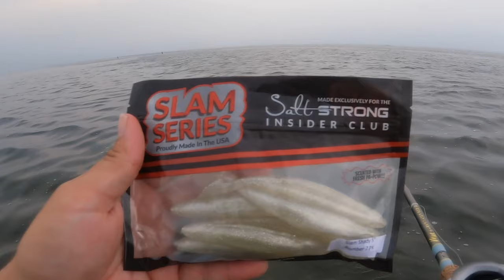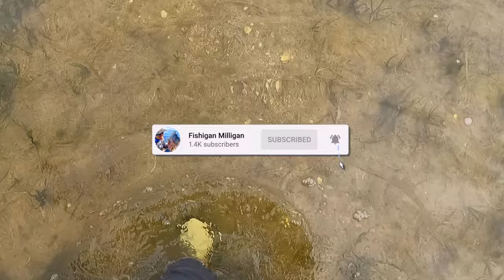We WON?! Shallow Sport Fishing Tournament Results below…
HUGE CONGRATULATIONS to Roel for coming in 1st place Flounder (artificial No guide division) for the Murky Team. We had 3 boats / teams enter and each did very well but unfortunately we came up short… AJ (a pro team member) was fishing with the team who go 1st place flounder in the Amateur Artificial division. Super proud of those guys!

YEEHAW CHARTERS w/ Capt. JT

—- Fish Necklaces —-
ADRIAN GOMEZ

👇🏼👇🏼👇🏼👇🏼How to Wade Fish Video! 👇🏼👇🏼👇🏼👇🏼

New FEATHERLITE Murky Water Rod is sick! Only 2.4oz! Ask Jacob Perez about getting one made for yourself  they start at $189!

Check out the lures I used in this episode to catch those reds...

                             Fishiganmilligan.com

Add Me!

Varivas PEx8

Baits…
SEA Custom Topwaters
DownSouth Lures
A.M. Fishing Lures
Kwigglers
3JD lures by Jim Jack

Lews Custom Lite
Lews Tournament Lite
Daiwa Fuego 2500
Shimano SLX BFS
Shimano Aldebaran BFS
13 Fishing C2

Rod I use…
MURKY WATER RODS by Jacob Perez

iPhone Pro Max 14